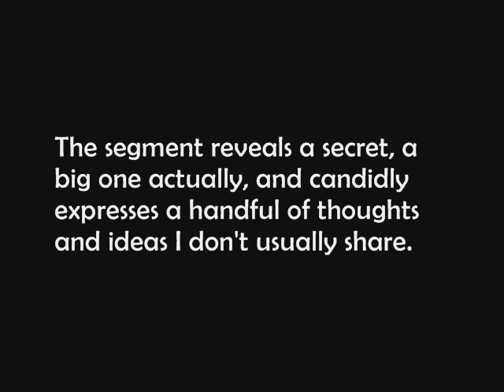Paracord, Secrets, & Fajitas by TIAT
[Original Interview This weekend my muse, Kristen, and I are heading out of town for some much needed relaxation. More truthfully we're celebrating the completion of Paracord Project Inspirations. My next book. Look for it in stores and online, this Summer, as of June 30th. So instead of passing on a video this week, I decided to show you a segment from my interview with Stormdrane. One that didn't make the original cut. The segment reveals a secret, a big one actually, and candidly expresses a handful of thoughts and ideas I don't usually share. Georgia Hospitality secrets. I hope you enjoy.